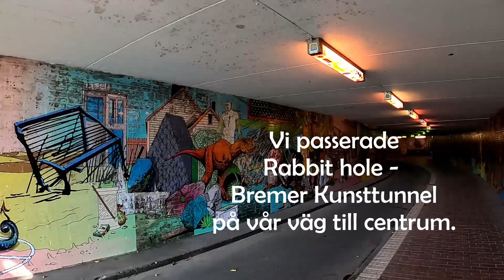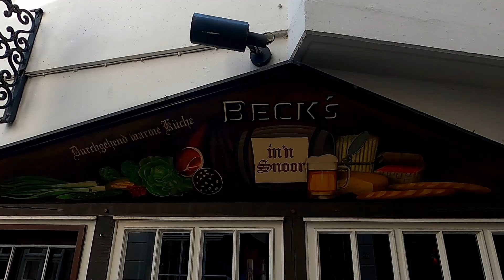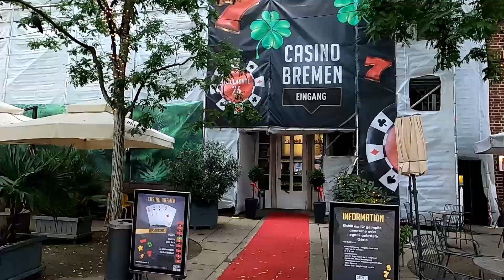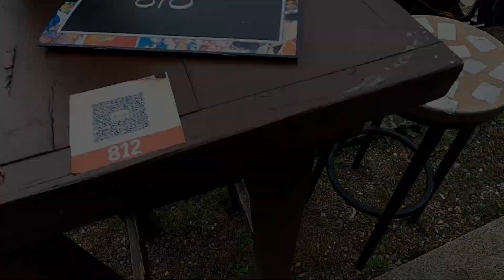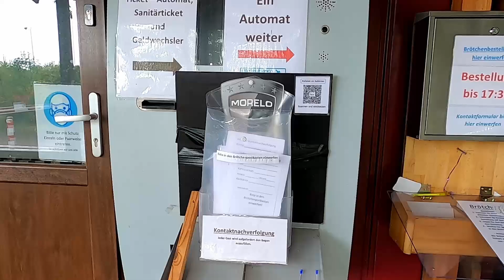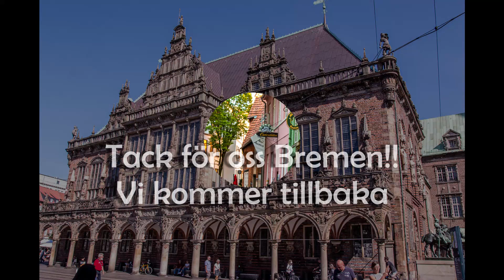VI hälsar på hos Stadsmusikanterna i Bremen och visar upp ställplatsen "am Kuhhirten"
Vi besöker Bremen och bor på ställplatsen "am Kuhhirten".  I filmen visar vi upp den mysiga staden och ställplatsen.  Bremen är startpunkten på temavägen Märchenstrasse, eller sagovägen som vi skulle säga i Sverige.  Det finns ett 40-tal städer längs sagovägen och i varje stad kan du hälsa på eller se spår av något av Bröderna Grimms sagor.  I Bremen är det just "Stadsmusikanterna från Bremen" som är sagan.  Har du läst denna?